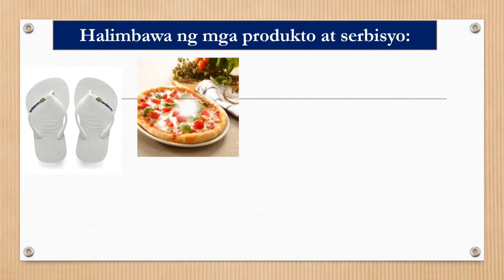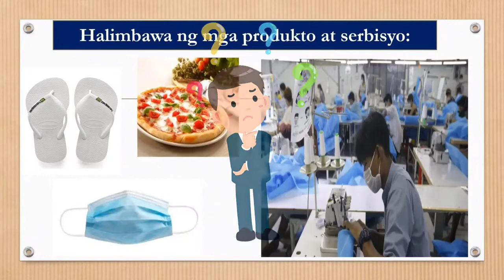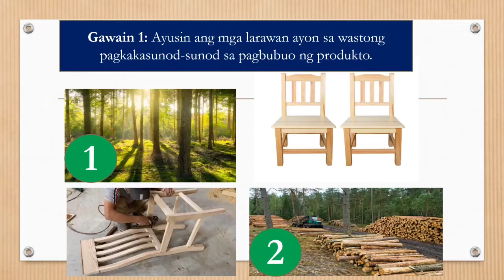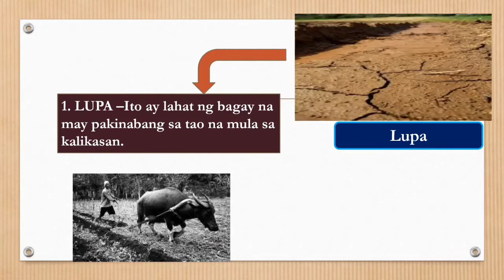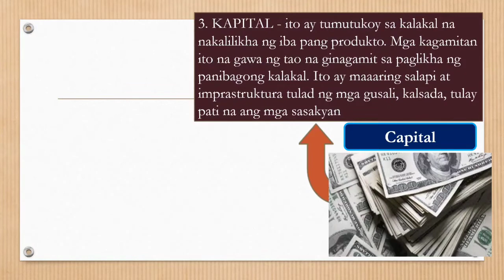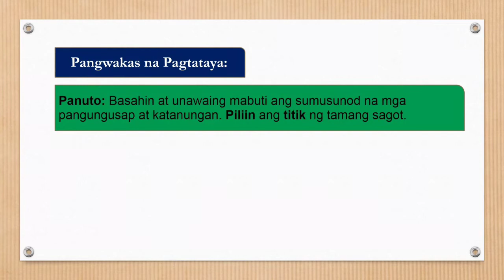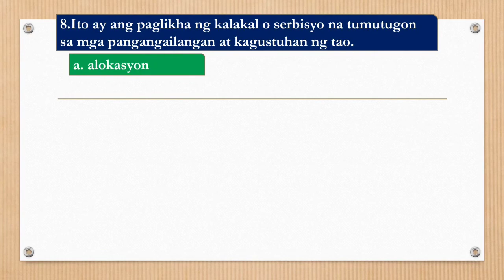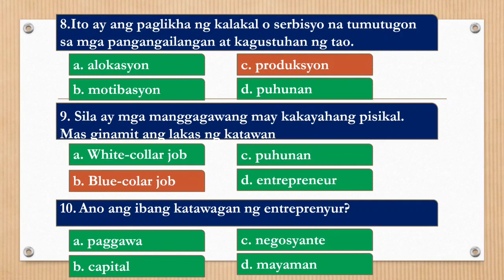Ekonomiks || Quarter 1 Module 5 - Salik ng Produksyon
Ang video na ito ay isang tutorial tungkol sa ikalimang Aralin sa Ekonomiks "Salik ng Produksyon" tinatalakay rin dito ang tungkol sa lakas paggawa, lupa, capital at enterpreneurship na nakabatay sa Most Essential Learning Competency ng Quarter 1 Lessons sa Ekonomiks.

Ang laman ng modyul na ito ay hango sa mga sumusunod na mga sources:
1. Negros Oriental Division Aral. Pan. 9 Learning Modules
3. Aklat sa Ekonomiks 9
Bernard R. Balitao, et al
2. Microsoft Encarta 2008

Sana po ito ay nakakatulong sa iyo. We would love to hear from you too,.whenever you have questions or suggestions please comment it on the comment section..Maraming salamat po. Enjoy Learning!

Regards,
I'm Curious